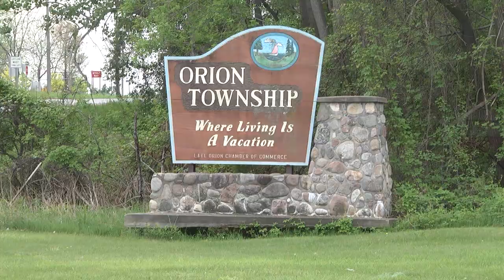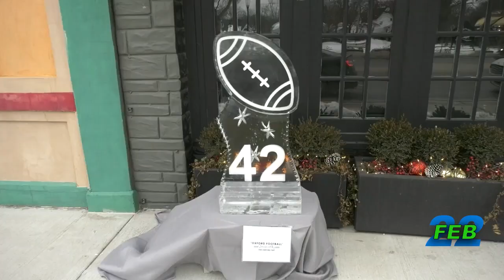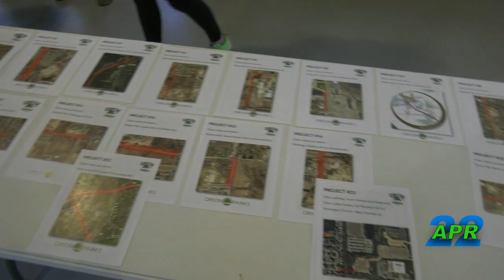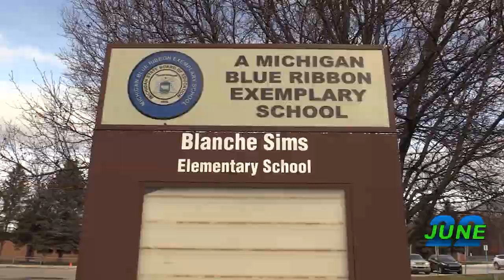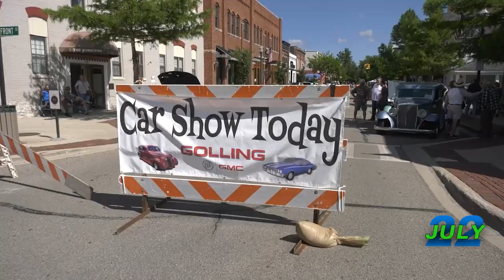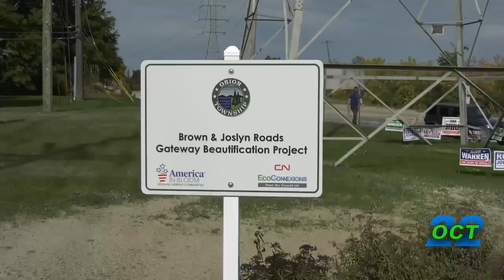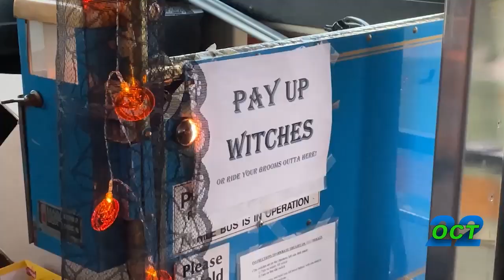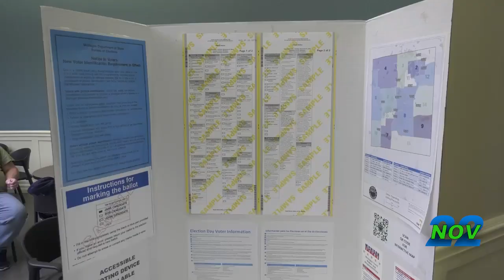ONTV News: 2022 - The Year in Review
On this special edition of ONTV News, Stacy Calloway takes a look back at the major events that helped shape Lake Orion in 2022.